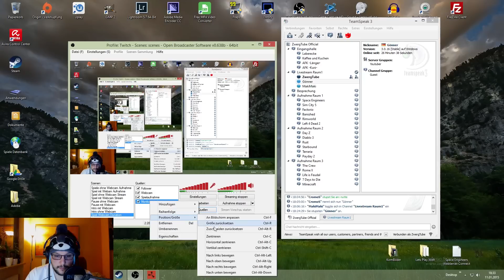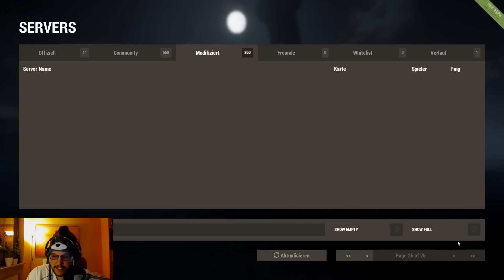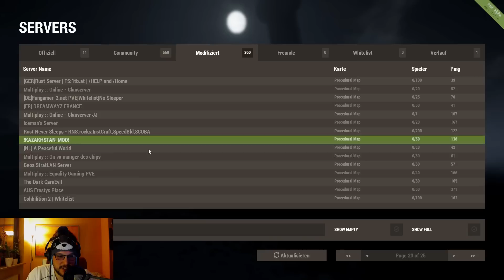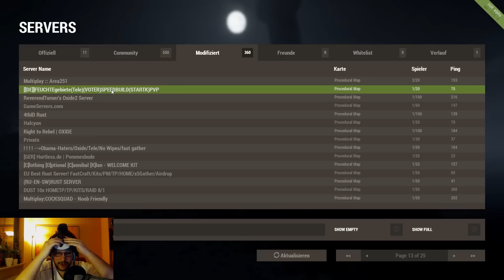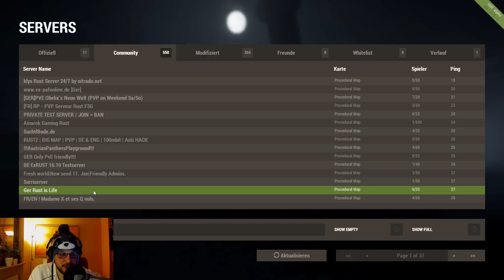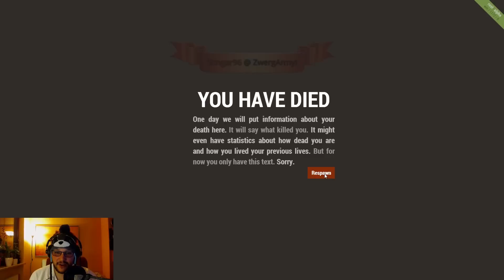RUST ► #1/12 - 5k Livestream 11.01.2015 ► Let's Stream Rust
Daten und Fakten zum Spiel:
Let's Play: Rust
Release: Early Access

Technische Daten:
Audio Aufnahme: Rode NT-1A
Audio Mischpult :Behringer 302USB Xenyx 5 Input Mixer
Audio Headset: Superlux HD668B Studio-Kopfhörer
Aufnahmetools: Fraps, Dxtory

PC RAM: 16 GB
PC Prozessor: Intel Core i7-4770 CPU @ 3,40 GHz
PC Systemtyp: 64-Bit
PC Grafikkarte:3072 MB DDR5 AMD Radeon R9 280, 2x DVI, HDMI, DisplayPort